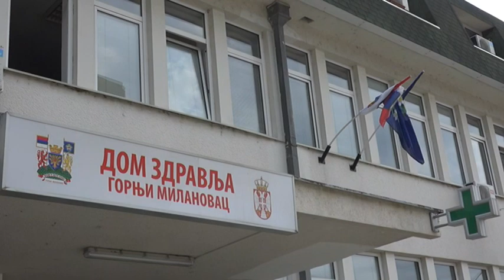MILANOVAČKA HRONIKA 07 07 18